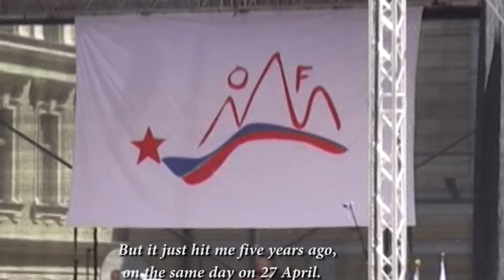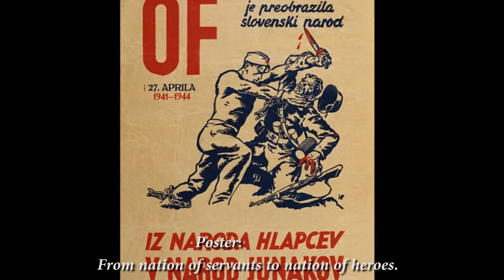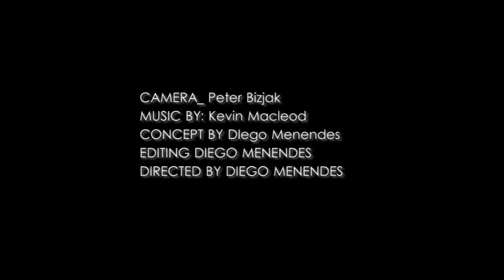Osvobodimo Osvobodilno fronto/Liberate Liberation front doc.film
27 April Ljubljana-Kongresni trg. THousands of people gathered to celebrate national traditional feast called LIberation front, front who was formed in 27 April 1941 to resist against nazi fascist terror. While people idealise  antifascist fight  as justice and socialistic revolution  as  big thing, one young man shows up, with his doubts in his mind. Many thing were untold and stood hidden in all this years.